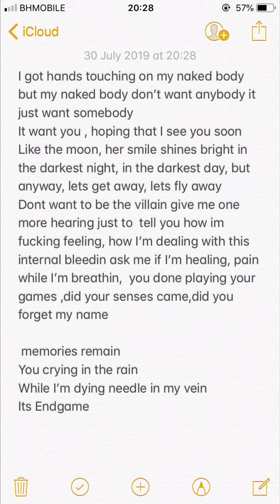Kenan - Endgame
I own the lyrics not the beat